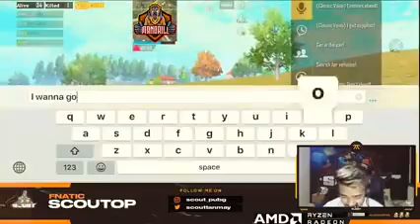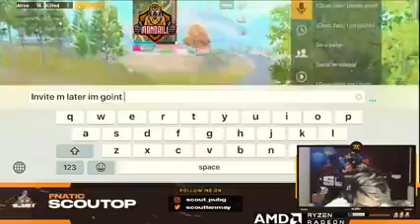Scout op playing Random Girl Full on masti